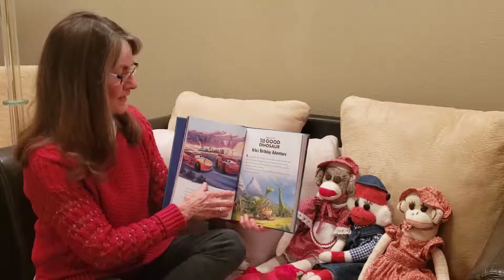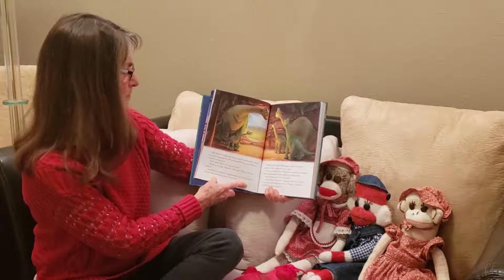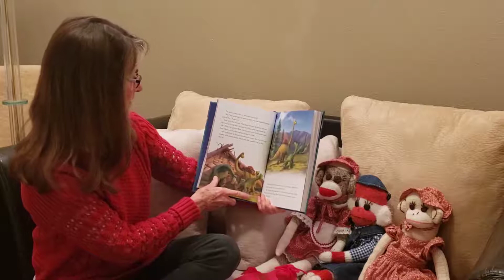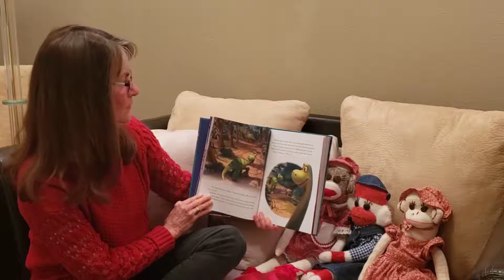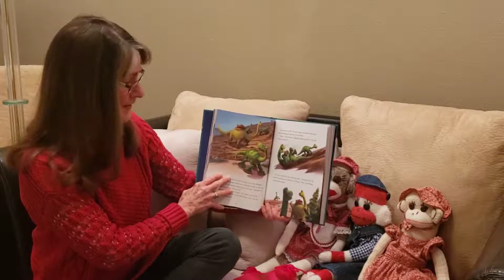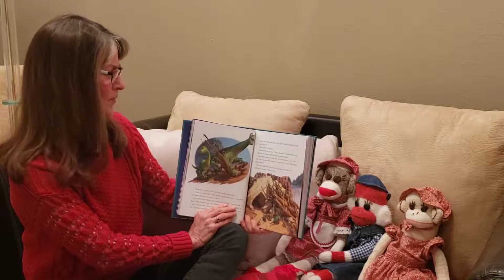The Good Dinosaur - Arlo's Birthday Adventure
Pullman Regional Hospital Volunteer, Peggy, Reads Aloud "The Good Dinosaur - Arlo's Birthday Adventure."

Our hospital volunteers continue to enrich the lives of our community and our hospital staff through meaningful and creative ways. Through Story Time, children can follow along and listen as volunteers read from the book, 5-minute Disney Pixar Stories.